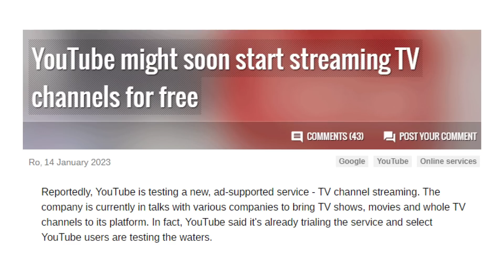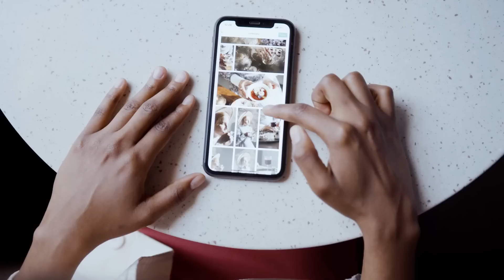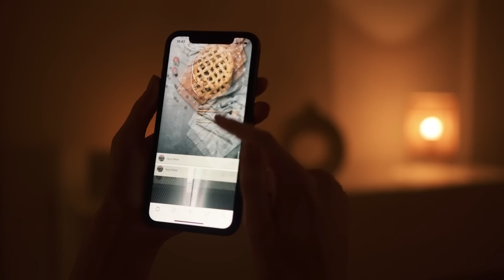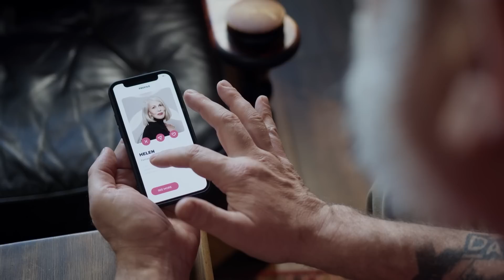নতুন Mobile এর দাম কেন বেশী হচ্ছে? 22000mAh ব্যাটারি দিয়ে Mobile আসছে!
In this video, you will see নতুন Mobile এর দাম কেন বেশী হচ্ছে? And 22000mAh ব্যাটারি দিয়ে Mobile আসছে!
Let's see what is inside today's video,
00:00 | Tech News 1: YouTube এর নতুন আপডেটে বন্ধ হচ্ছে ডিশ
00:40 | Tech News 2: 22000mAh ব্যাটারি দিয়ে Mobile আসছে!
01:32 | Question 1: Xiaomi ও Poco এর ফোন গুলোর UI এখন কেমন?
03:34 | Question 2: নতুন Mobile এর দাম কেন বেশী হচ্ছে?
05:18 | Question 3: Official Phone কিনলে সুবিধা কি?